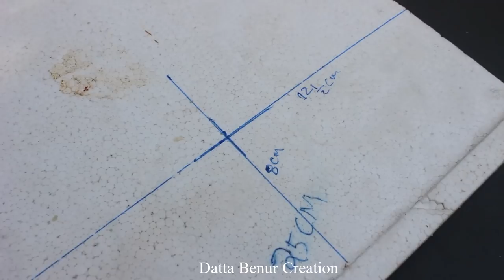How to make a Airboat - Air Boat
Learn - How To Make a Air Boat - Easy Ways

12V DC GEAR MOTOR 30 RPM
12V DC GEAR MOTOR 60 RPM
100 RPM
1000 RPM
12 Volt LED Light =

Sunboard Sheet
2mm Thickness =
5 mm Thickness =

Battry
9V Rechargeable Battery 300 Mah Ni-Mh =
12 Volt Battery Charger =
Electric Soldering Iron =
9v battery connectors 10 pcs =